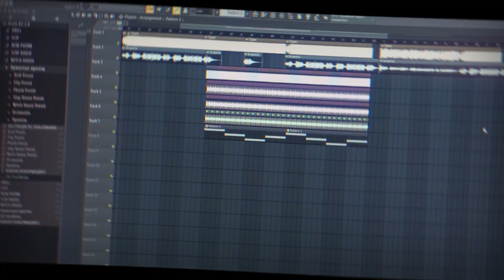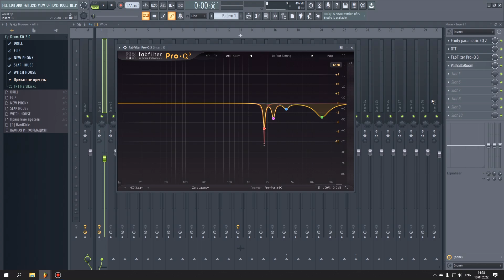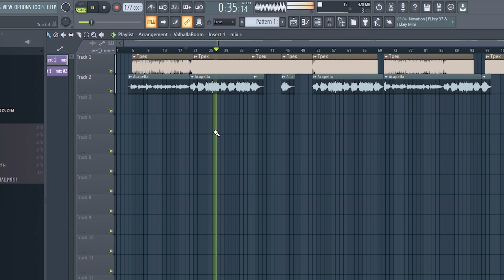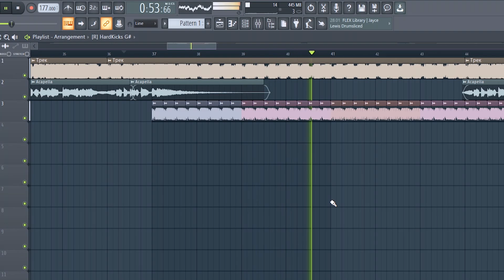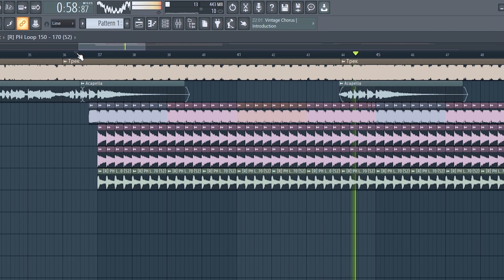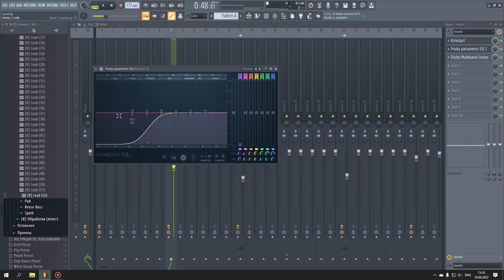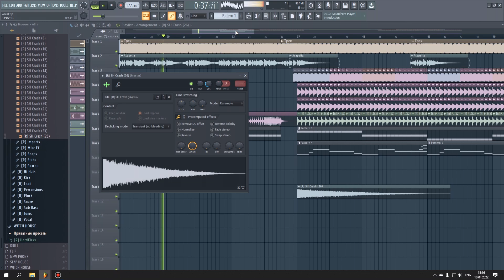КАК СДЕЛАТЬ ХАРДСТАЙЛ REMIX В FL STUDIO??? (2022) - FL Studio Tutorial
Моя группа ВК ( тут все новости и ссылки )

Свои вопросы можете оставлять в комментарии